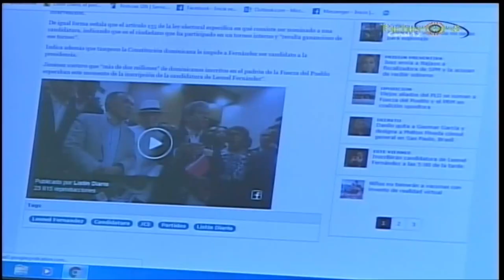Leonel entendió y dió libertad a Margarita para defender el voto electrónico